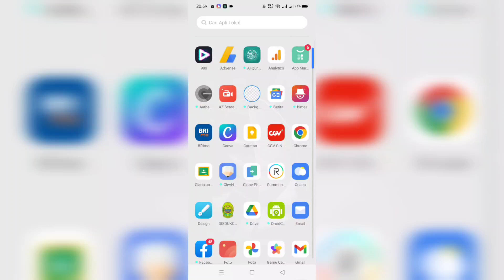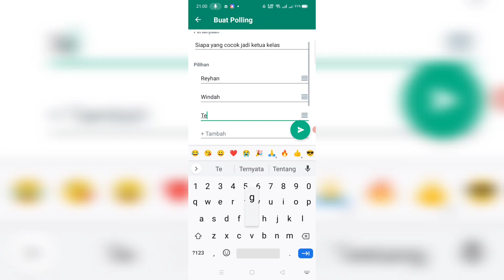Cara Polling Di Whatstapp dengan mudah dan sederhana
Dalam video ini menjelaskan bagaimana cara polling di aplikasi WhatsApp dengan mudah.